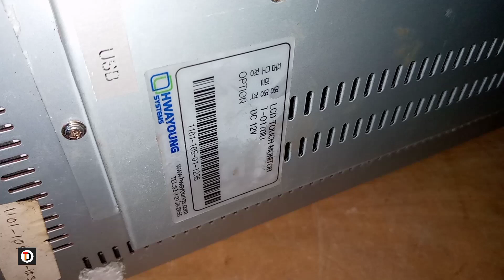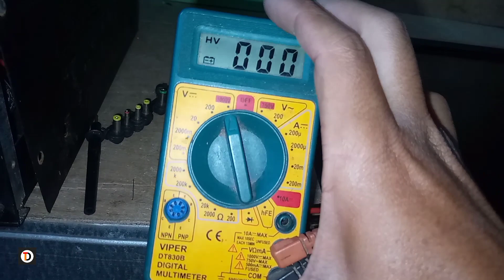cara menghidupkan monitor komputer yang sudah lama tidak terpakai